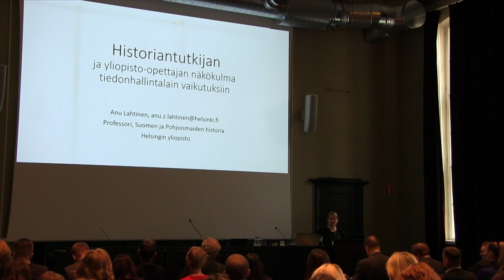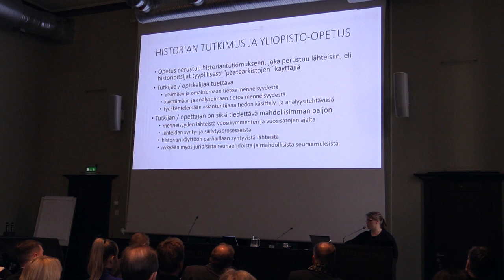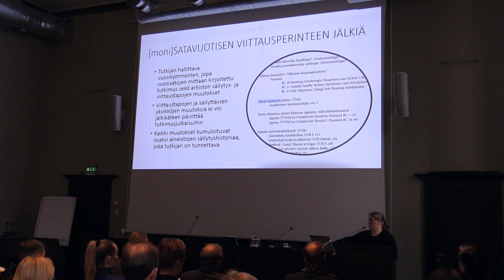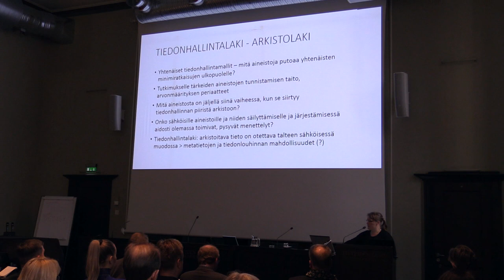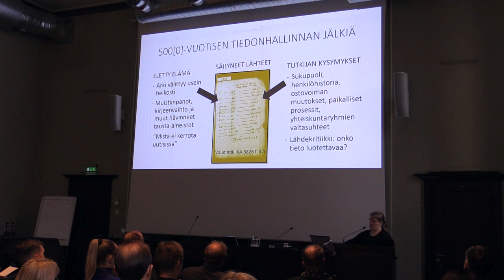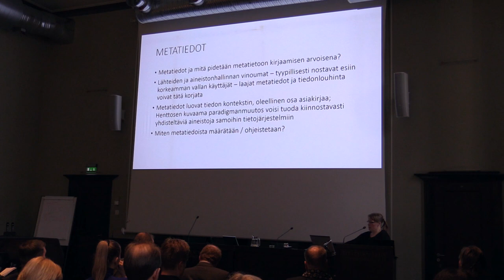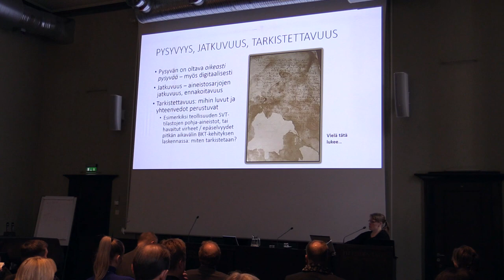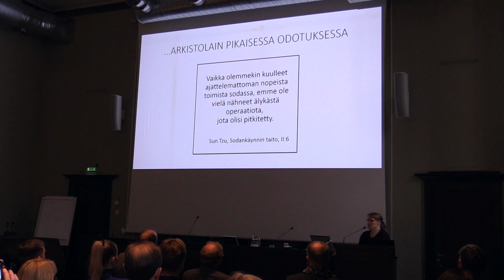6. Anu Lahtinen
Anu Lahtinen (Helsingin yliopisto): Historiantutkijan ja yliopisto-opettajan näkökulma tiedonhallintalain vaikutuksiin

Arkistoyhdistyksen syysseminaari 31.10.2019, Tieteiden talo, Helsinki. Kuvaus ja leikkaus: Jouni Eerola / Musiikkiarkisto.